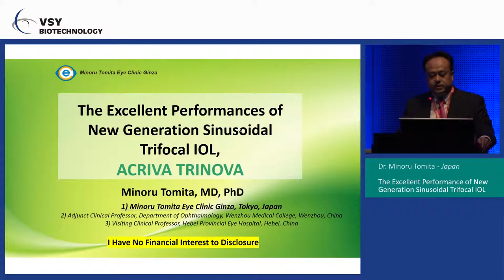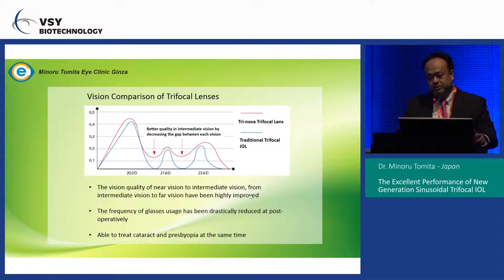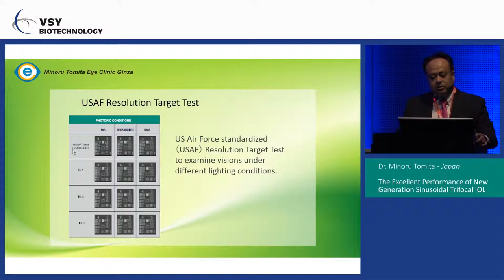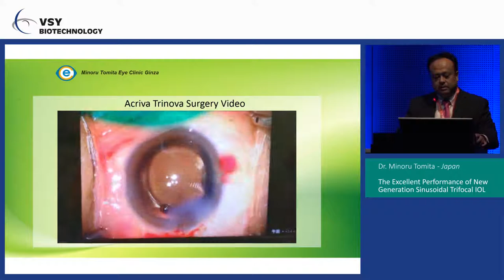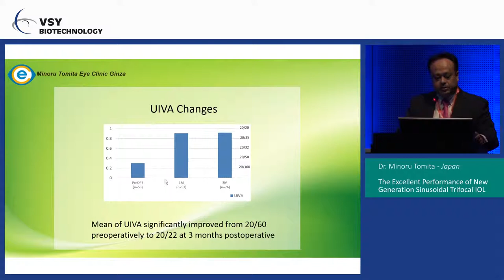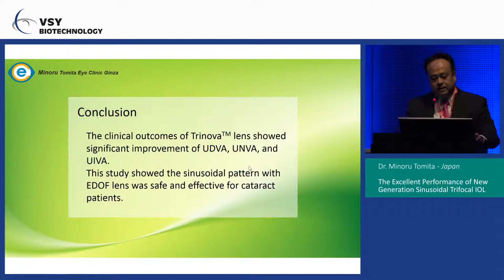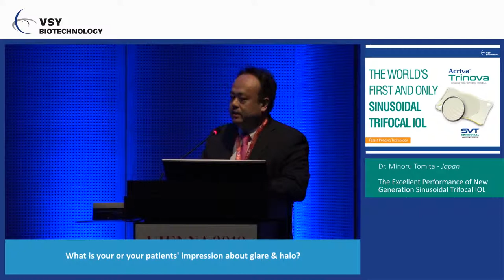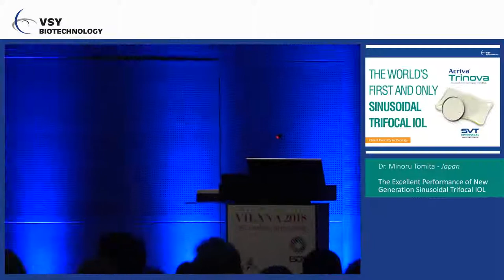Dr Minoru Tomita ESCRS 2018 Satellite Symposium